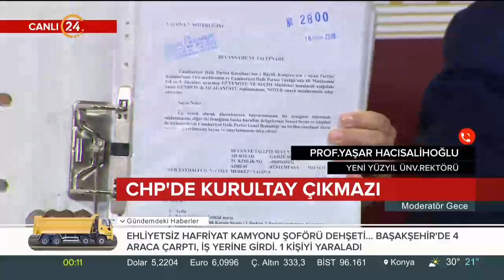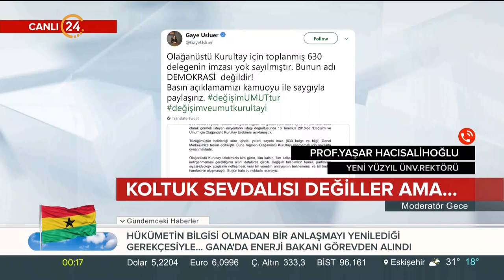Prof. Dr. Yaşar Hacısalihoğlu CHP'deki son durumu değerlendirdi: Kurultay beklemiyorum